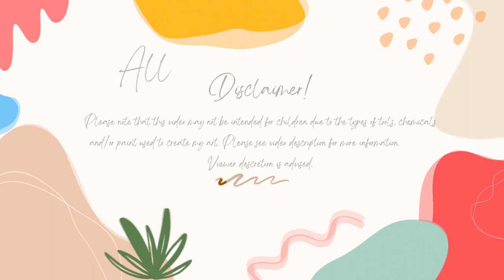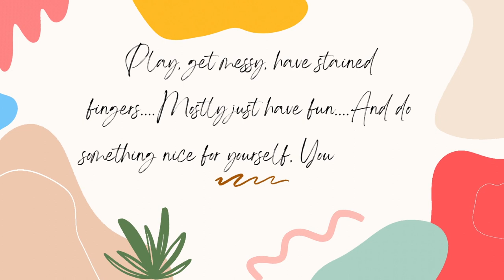Back To Watercolor